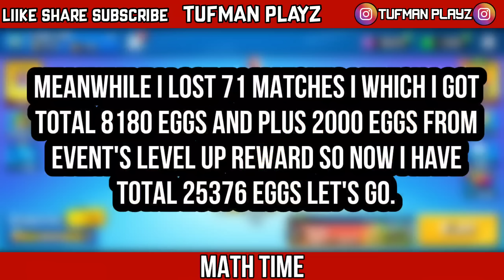Collecting Eggs 25,300 In Eggs Eggstravaganza Stumble Guys (HINDI) | TUFMAN PLAYZ.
Applications Used : X Recorder
                                  Kinemaster
                                  Pixel Lab

               8 GB RAM.
               128 GB ROM.